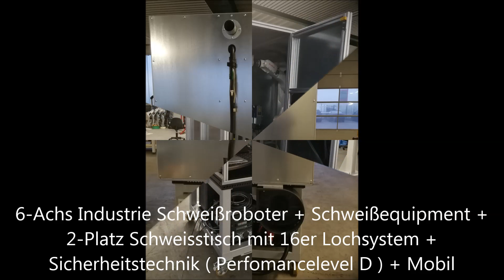Schweißroboter für Kleinserien - Handwerk und KMU - MIG/MAG | WIG/TIG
Diese Schweißroboterzelle wurde vorrangig für Metallverarbeitende Handwerksbetriebe und KMU Betriebe entwickelt. Die ASK-100-12-D ist eine effektive Schweißzelle gegen den Schweißer-Fachkräftemangel und für Kleinserien.

Diese Schweißroboter Kabine besteht aus folgenden Eigenschaften:
- 6-Achs Industrie Schweißroboter KUKA
- Lorch Schweißstromquelle S3 gasgekühlt mit TBi Brennersystem und TBi Kollisionsschutz

- Manueller Drehtisch mit Siegmund Aufspanntisch mit 16er Lochraster D=1.200mm Plasmanitriert zur Aufnahme von Roboter und Schweißgut, 180° reversierend.
- Vollflächig, allseitig geschlossene Umhausung mit Sicherheitssensoren Performance Level D an den Bestückungstüren.
- Möglichkeit zum Anschluss einer Absauganlage an 4 Stellen.
- Maximal schweißbare Bauteilgrösse 1.150x550x750 LxBxH
- Anschluss der Schweißzelle über 1x CEE 32A Stecker
- Dokumentation inkl. Herstellererklärung